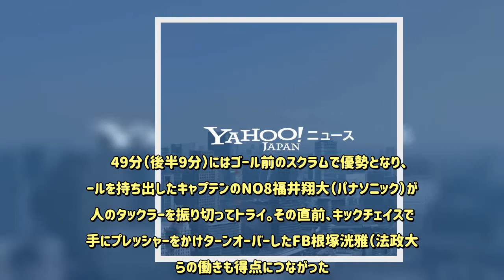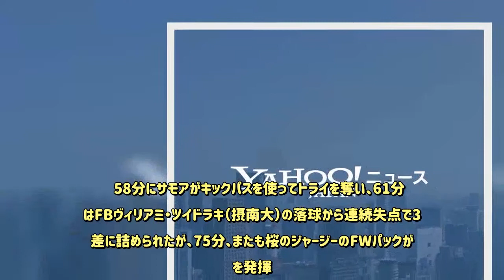【ラグビー】ジュニア・ジャパンが好発進 パシフィック・チャレンジ開幕戦でサモアAに快勝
フィジー、サモア、トンガ、そして日本の若手有望選手たちが競う「ワールドラグビー パシフィック・チャレンジ 2019」が3月8日、フィジーの首都スバ（ANZスタジアム）で開幕し、ジュニア・ジャパンはオープニングゲームでサモアAに31－21で快勝した。  　ジュニア・ジャパンはスクラムの強さが勝因のひとつとなった。 　前半4分に強力FWが押し込んでアドバンテージを得、相手が反則を犯したためPGで先制すると、16分にはゴール前のスクラムから、ファーストレシーバーのCTBシオサイア・フィフィタ（天理大）が力強い突進でトライラインを越え、加点した。  　その後、サモアにトライを奪われたが、10－7で迎えた後半早々、CTBフィフィタがハーフウェイから中央突破で大きくゲインし、SH齋藤直人、SO岸岡智樹（ともに早稲田大）とつないで得点、リードを広げた。  　49分（後半9分）にはゴール前のスクラムで優勢となり、ボールを持ち出したキャプテンのNO8福井翔大（パナソニック）が3人のタックラーを振り切ってトライ。その直前、キックチェイスで相手にプレッシャーをかけターンオーバーしたFB根塚洸雅（法政大）らの働きも得点につながった。  　58分にサモアがキックパスを使ってトライを奪い、61分にはFBヴィリアミ・ツイドラキ（摂南大）の落球から連続失点で3点差に詰められたが、75分、またも桜のジャージーのFWパックが力を発揮。敵陣深くのスクラムでターンオーバーし、NO8福井がインゴールに押さえ、大きな追加点獲得で流れを変えた。 　ジュニア・ジャパンはその後、粘り強いディフェンスでリードを守り切り、開幕戦勝利となった。  　12日におこなわれる第2戦では、大会4連覇を狙うフィジー・ウォリアーズと対戦する。フィジー・ウォリアーズは初戦でトンガAを56－14と圧倒した。